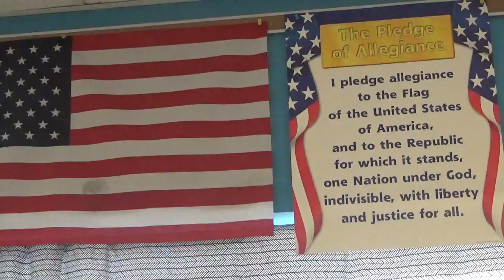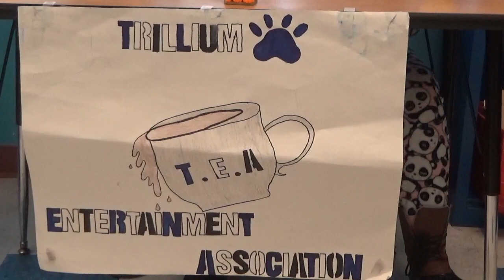T-E-A 11-18-19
Tea